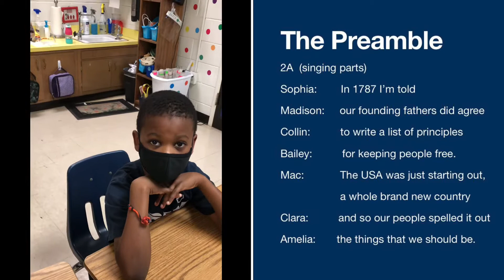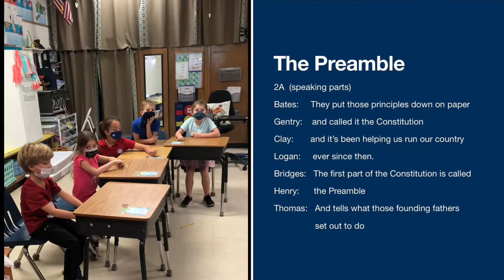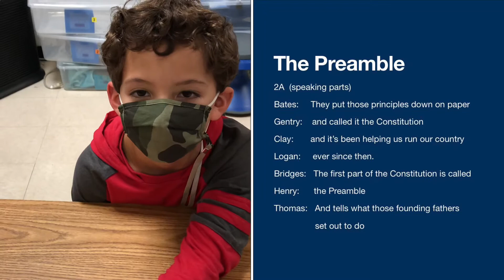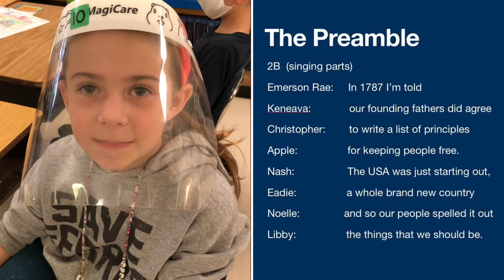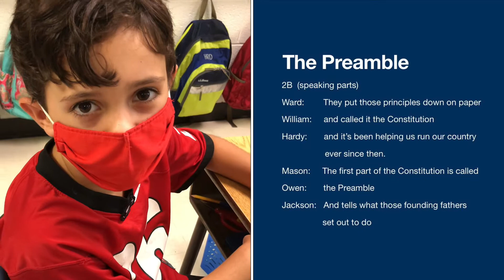EDS 2nd grade The Preamble practice video 10/16/2020